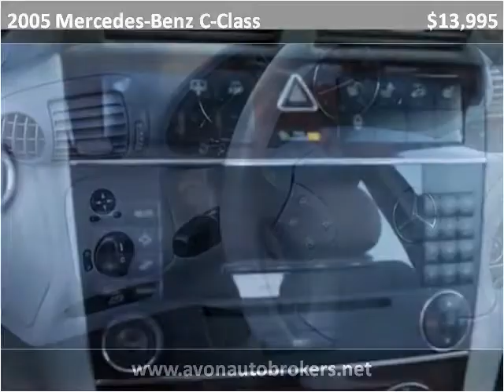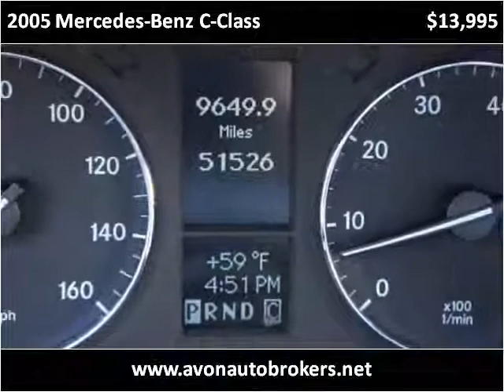2005 Mercedes-Benz C-Class Used Cars Brockton MA